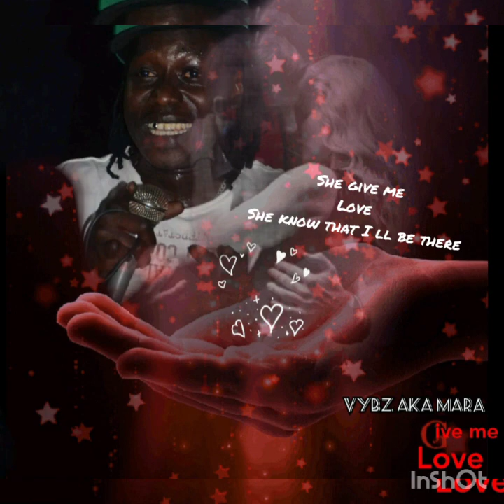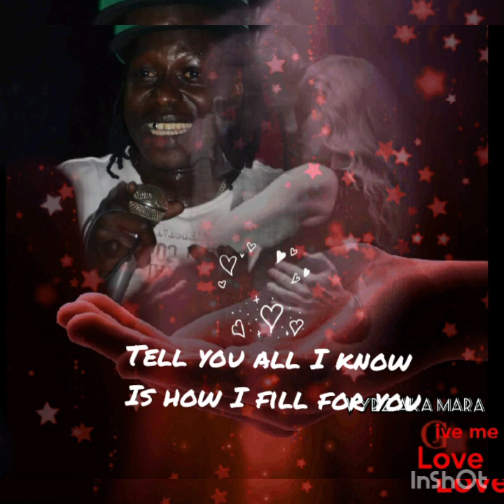Give me love = vybz gambia official Audio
Vybz Gambia aka Mara N
Give me love
Produced by hotbox recording studio
Italy
Sardinia